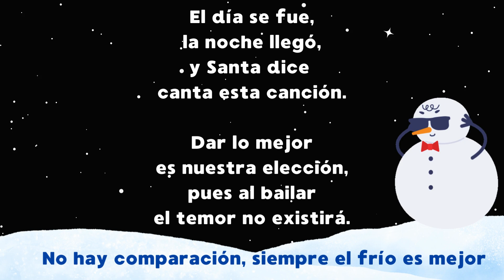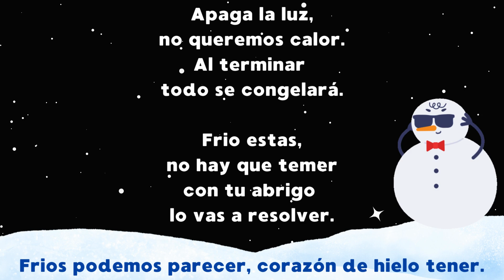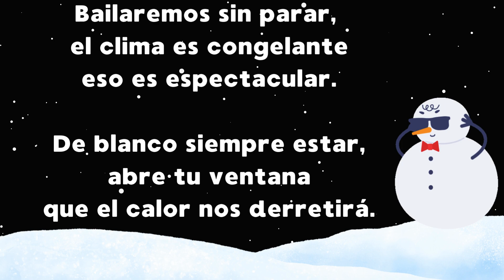Canción de los Muñecos de Nieve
Canción parte del Musical North Pole